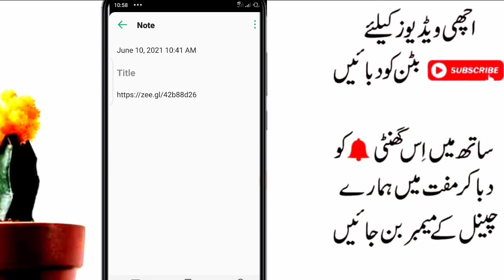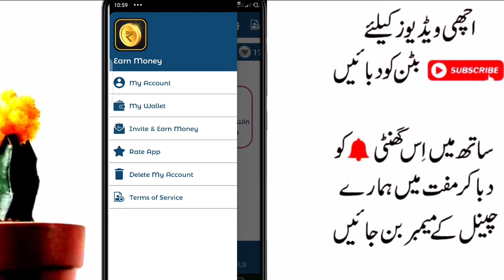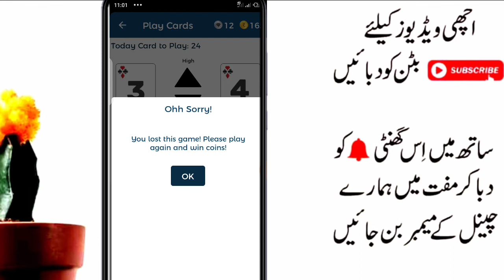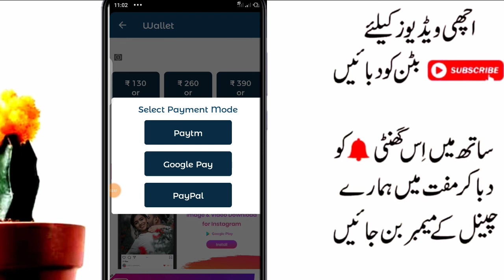How to Earn Money Rs1200 Daily in Pakistan || Online Earning App in Pakistan 2021